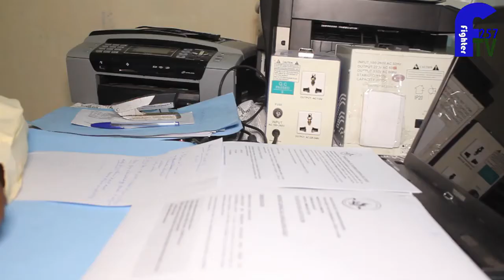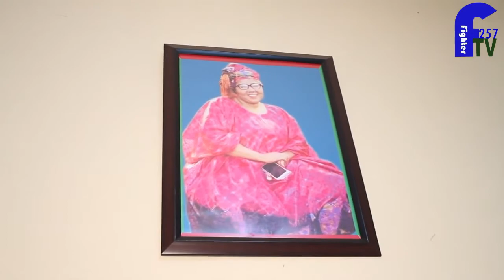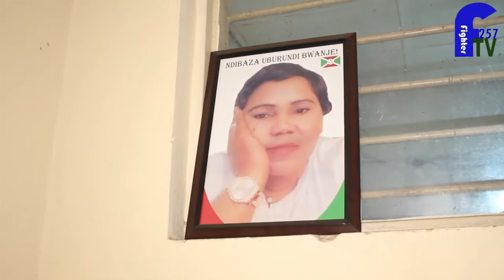Ishirahamwe APEAV ribandanya gukora imigambi yiterambere.Raba umunyamabanga mukuru yabitwiganiye